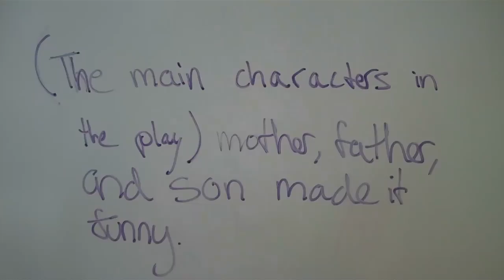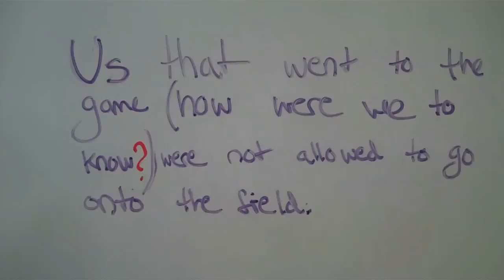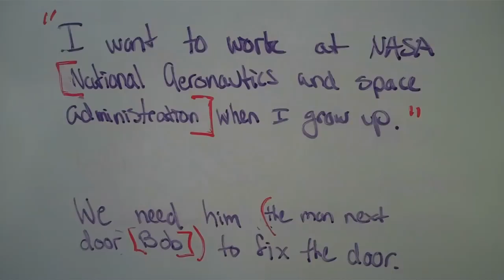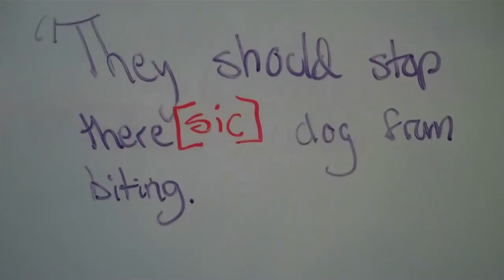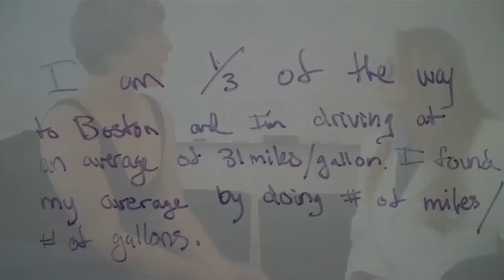Miss Vermont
English Project